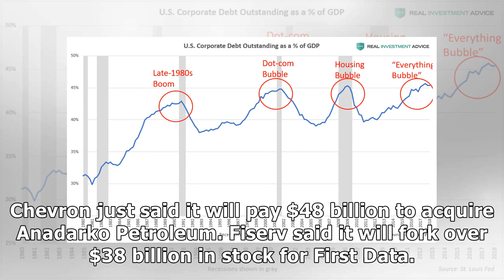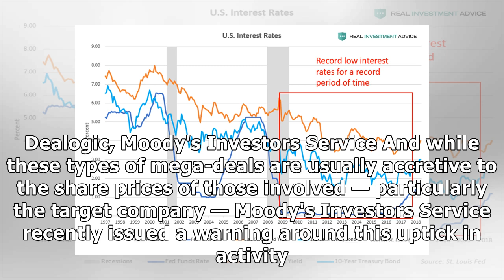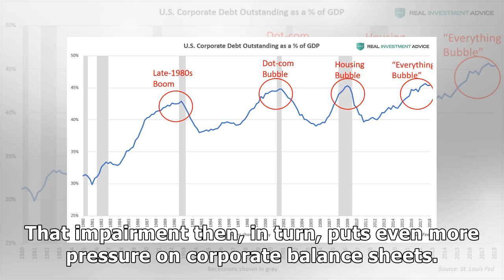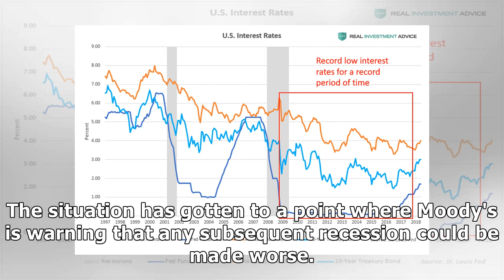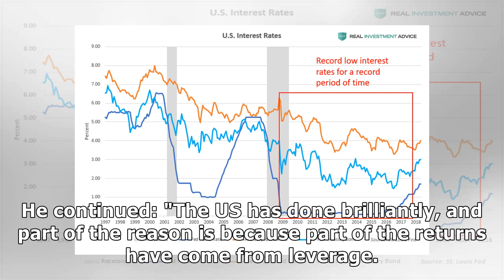Here's how the corporate merger explosion could accelerate a market crash and make the next reces...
Here's how the corporate merger explosion could accelerate a market crash and make the next recession even worse